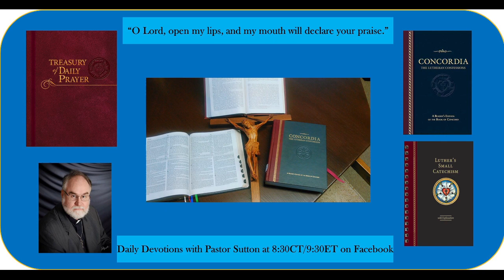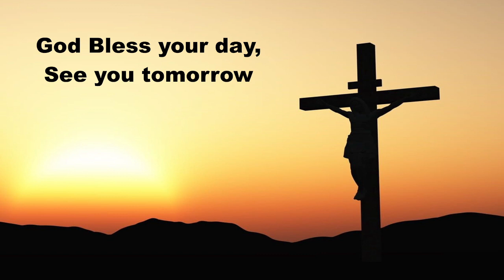Daily Devotions Thursday December 22, 2022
Hymn 331 The Adent of Our King
Luke 2:8-20; Martin Luther's Chirstmas Book: Shepherds Edited by Roland H. Bainton, published by Augsburg.  Prayers for ourselves and others on this Thursday